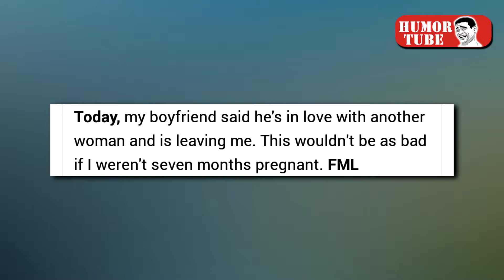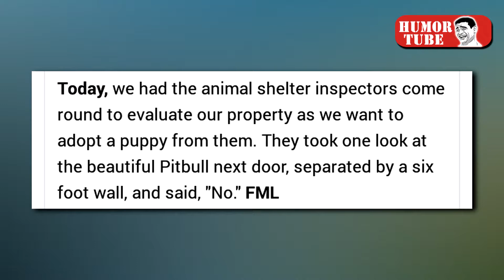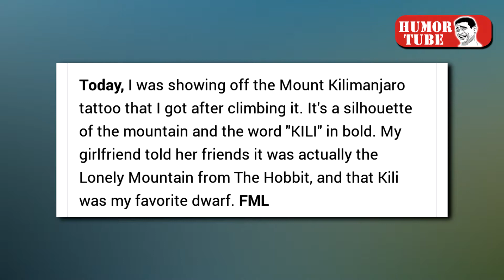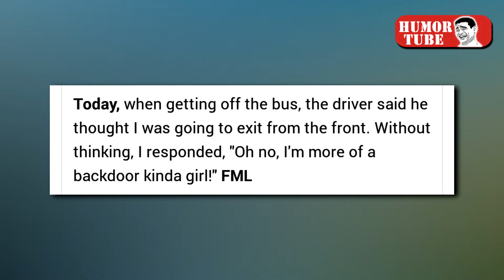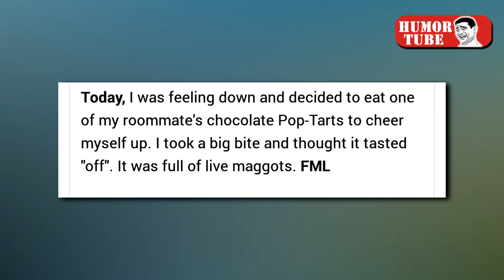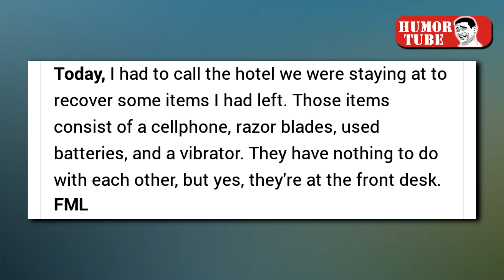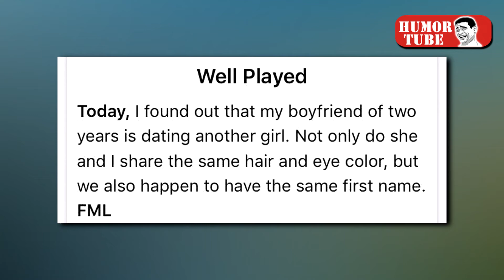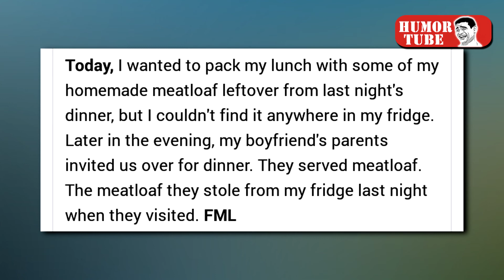People Having Worse Days Than You (FML Edition)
Sometimes we go through worse days. Enjoy the FML video.I will be making more FML series if you guys love it.